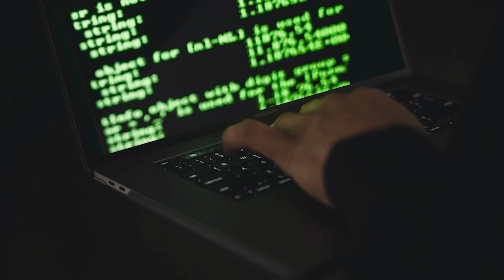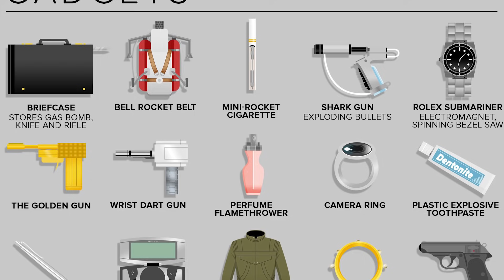What Is Going On With The Pentagon Secret Army?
The largest undercover force the world has ever known is the one created by the Pentagon over the past decade. Some 60,000 people now belong to this secret army, many working under masked identities and in low profile, all part of a broad program called "signature reduction." The force, more than ten times the size of the clandestine elements of the CIA, carries out domestic and foreign assignments, both in military uniforms and under civilian cover, in real life and online, sometimes hiding in private businesses and consultancies, some of them household name companies. Today we took the deep dive into these real life James Bond like reports and ponder the question "What Is Going On With The Pentagon Secret Army?".